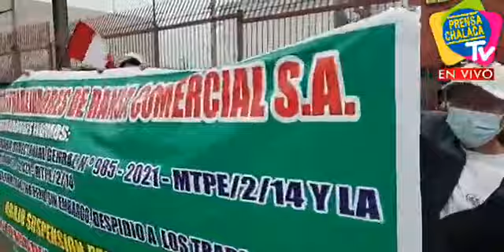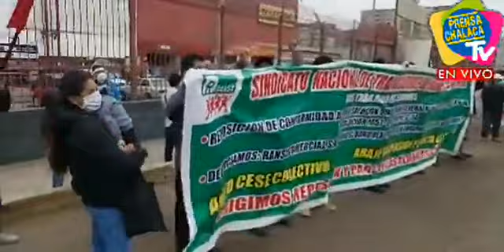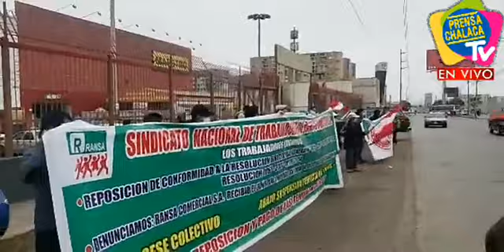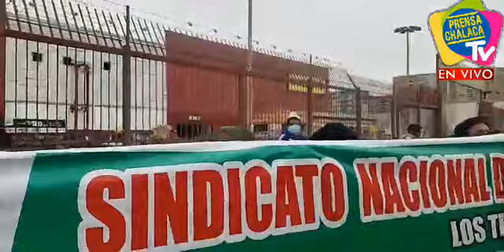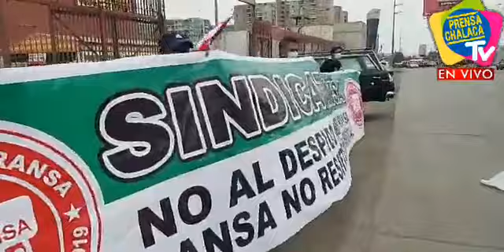TRABAJADORES DE RANSA EXIGEN VOLVER A SU TRABAJO TRAS SUSPENSIÓN PERFECTA ‼️ | PRENSA CHALACA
🔴TRABAJADORES DE RANSA EXIGEN VOLVER A SU TRABAJO TRAS SUSPENSIÓN PERFECTA ‼️
📍Av. Argentina